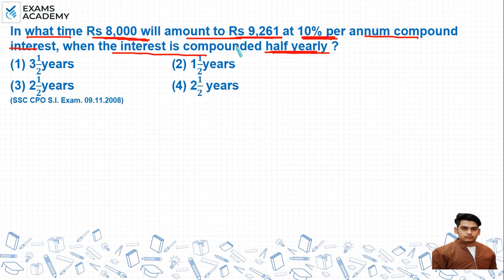In what time RS 8,000 will amount to RS 9,261 at 10% per annum compound interest, when the interest?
In what time RS 8,000 will amount to RS 9,261 at 10% per annum compound interest, when the interest is compounded half yearly ?
(1) 3 1/2 years (2) 1 1/2 years
(3) 2 1/2 years (4) 2 years